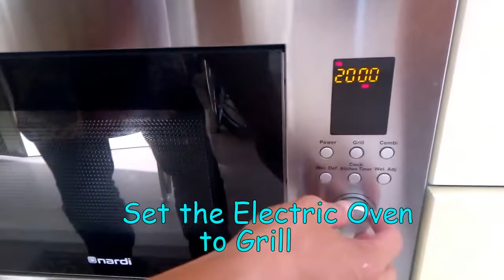D'Fanatic Cuisine/Grilled Kazakh Fish-Filipino Style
D' Fanatics features all people , activities and events from all (different) walks of life. Being a " fanatic" you will surely enjoy our varied themes: food, travel, culture, weather, music, fashion, hobbies, education, farming, etc.